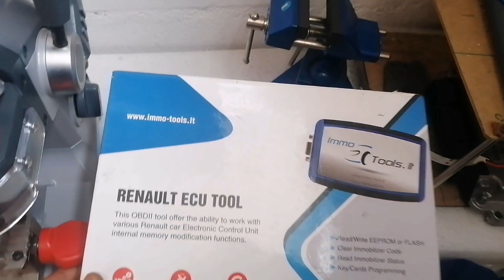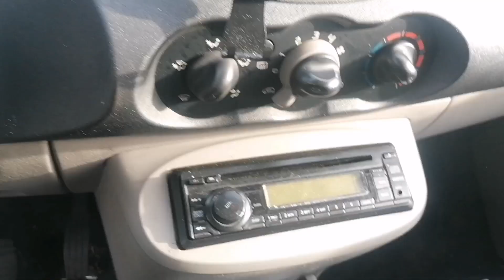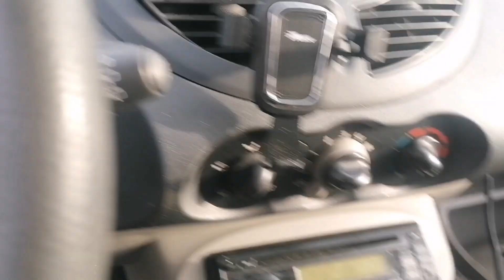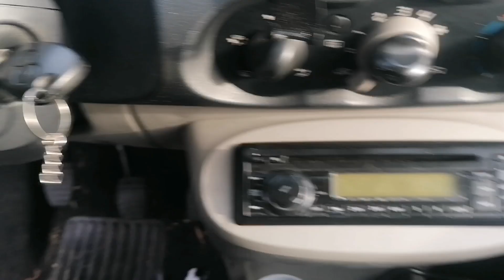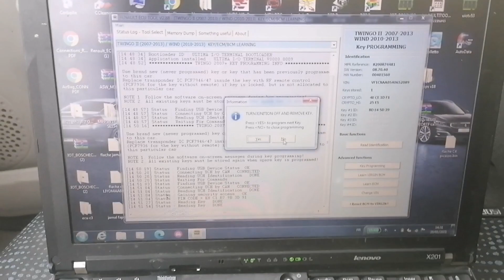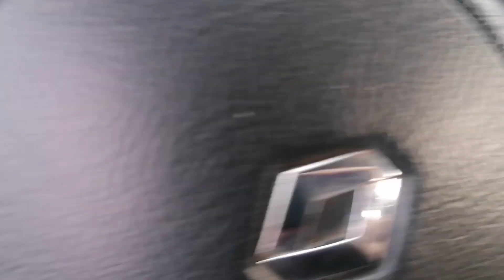Programmation de clé Renault Twingo 2 avec Renault ecu tool